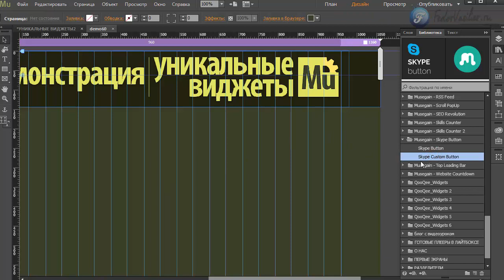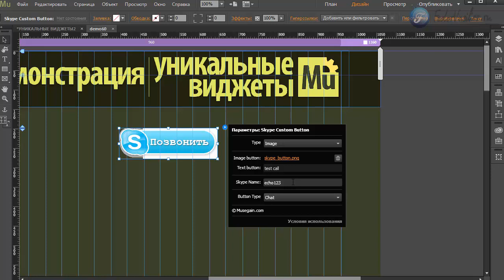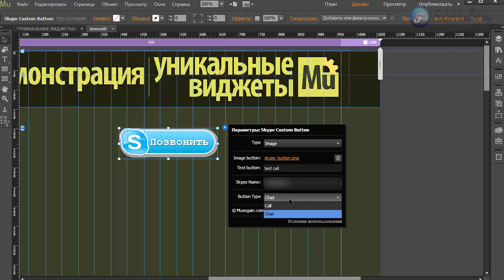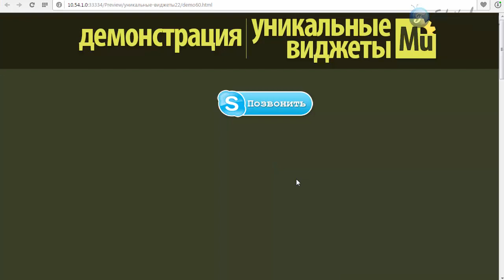Виджет - кнопка Skype для сайта [Adobe Muse]. Часть 11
В этом видео я покажу инструмент, с помощью которого вы сможете организовать на своем сайте кнопку Skype. Человек сможет прямо с сайта звонить вам в Skype или отправлять сообщения.